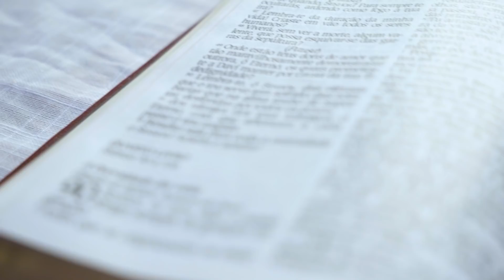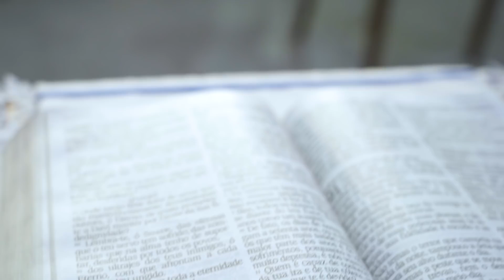PODEROSA ORAÇÃO DO SALMO 91 PARA QUEBRAR AS AMARRAS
PODEROSA ORAÇÃO DO SALMO 91 PARA QUEBRAR AS AMARRAS COM 91 PROFECIAS BÍBLICAS DE BÊNÇÃOS - PASTOR ELISEU LUSTOSA

Sintomas de que você precisa fazer essa ORAÇÃO:
• Desgaste físico
• Falta de recursos
• Dívidas
• Desemprego
• Falência
•Discussão em casa por dinheiro
• Depressão
• Ansiedade
• Insônia
• Suicídio
• Isolamento
• Solidão
• Alcoolismo
• Vícios